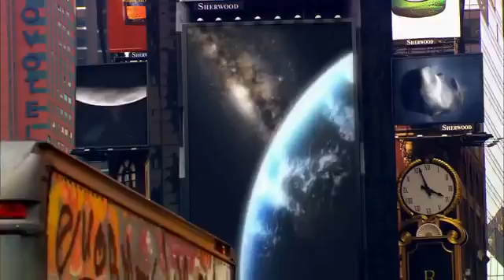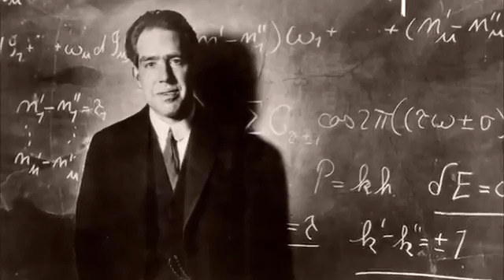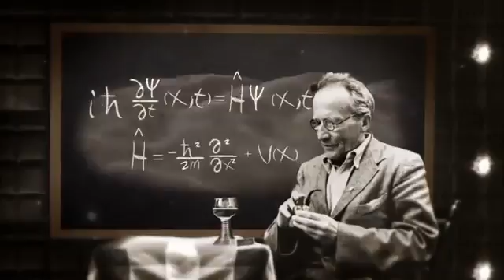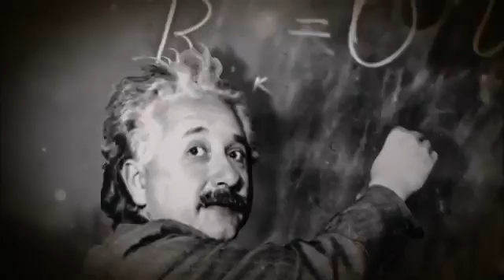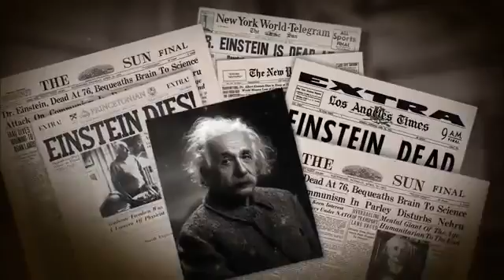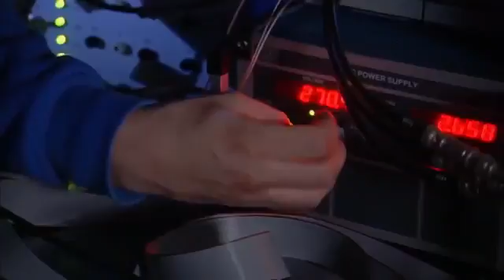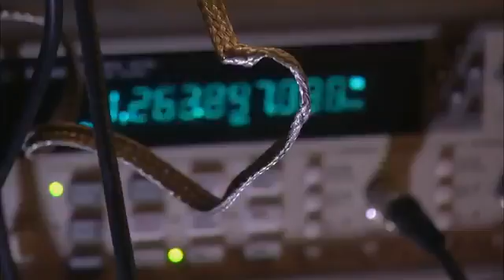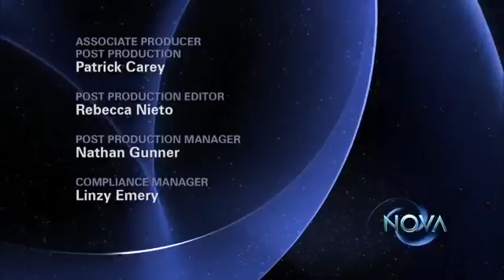Documentary on Quantum theory HD YouTube